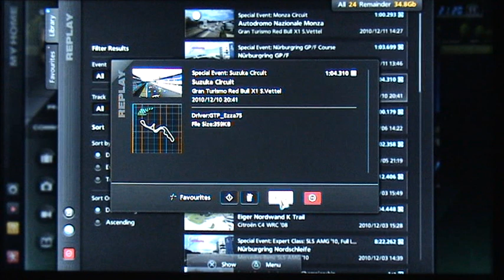Gran Turismo 5 GT5 Vettel Red Bull X1 / X2010 Challenge - Suzuka Gold Lap 2:09.917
Hi there,

My 2:09.917 Gold Lap at Suzuka for Sebastien Vettel Red Bull X1 / X2010 Challenge.

G25, manual transmission, Skid Recovery Force = On, ABS = 1, all other assists off.

Kind regards
GTP_Ezza75